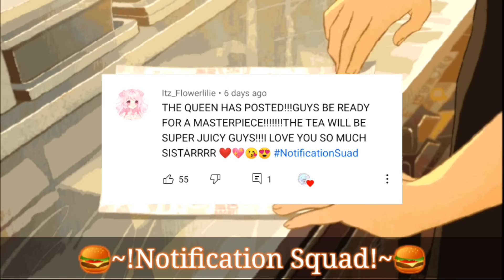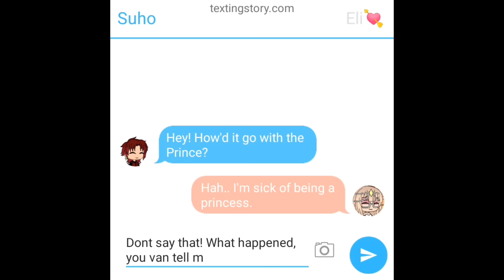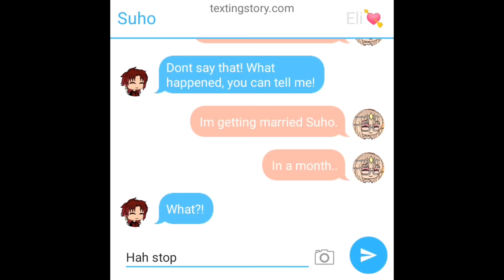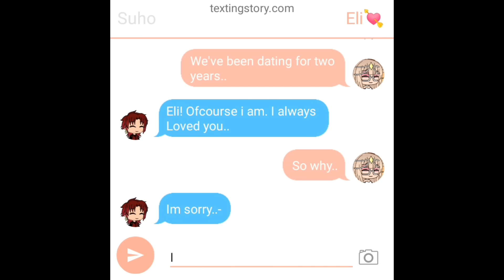|•|👸✨The Princesses Online Boyfriend is a Killer Vampire?!🔪😈🥵|•||•|gacha GLMM|•|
💌Gïtu's Note:

Hai SISTERSS! I hope you all enjoy this video! 💕
This was a really juicy but sad one, huh?🤭😖✨☕ This probably won't get alot of views, but I can hope!🥺
And I hope you have an amazing Day☀️/Evening 🌄/Night

quote for today:
Spend today  thinking about all that You Are, not about all You are Not.

⚠️!Important!⚠️

Do not take inspiration from ✨title/storyline/characters ✨without credit!💔

Do not translate my video without consent/permission❌

Credits!:
N/A

Apps Used:

Kinemaster 🎥
Ibs Paint X🖌️
Gacha Life💃
Gif Maker-Editor📲